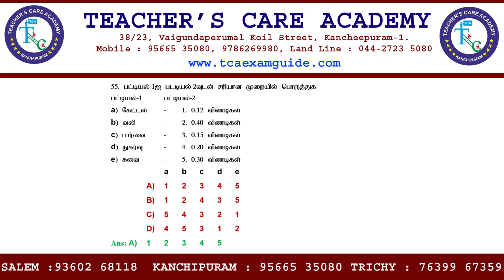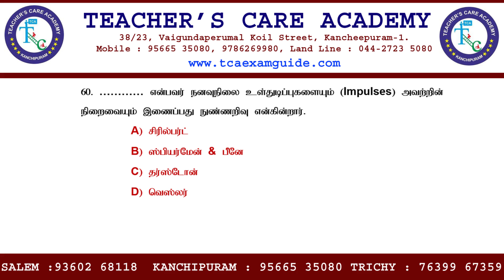TRB BEO 2019-20, EDUCATION PSYCHOLOGY, EXPECTED QUESTIONS, PART 06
EDUCATION PSYCHOLOGY, EXPECTED QUESTIONS, PART 06, TRB BEO 2019-20,

ONLINE CLASSES

LIVE CLASSES

VIDEOS

MOTIVATIONAL SPEECH

Head Office :
38/23, Vaigundaperumal Koil Street,
Kancheepuram-1.
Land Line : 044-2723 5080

65C, Thillai Nagar (West),
4th Cross St, Trichy – 620018